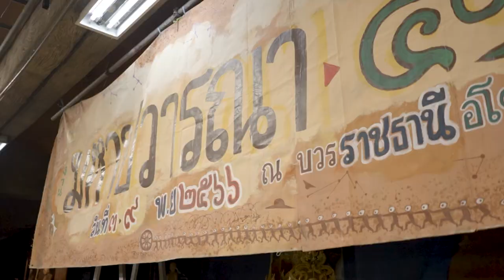661107 121 0 สรุปงานมหาปวารณาครั้งที่ 41 ณ ราชธานีอโศก